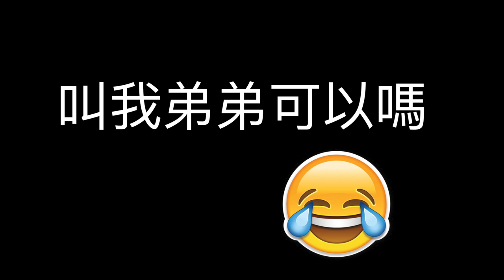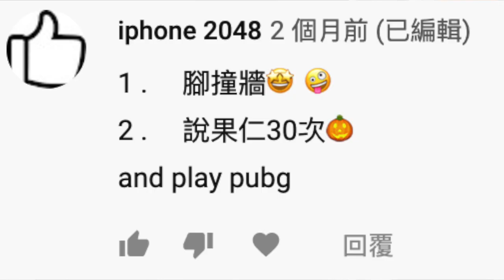q&a 🤩你叫我做 1000 VIEW回饋🎉 麥當勞999杯汽水??? WTF! 多謝大家-